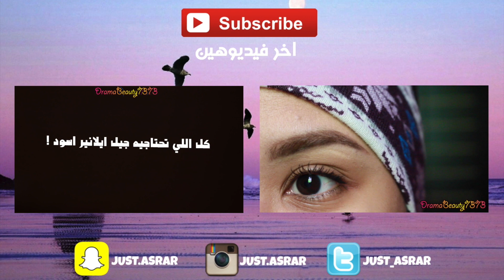كيف ارسم حواجبي؟ ANSTASIA POMADE IN CHOCOLATE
انا عارفه الاضاءه حايسه، بس ياسلااام جايتني اضاءه بيضا في الطريق واوعدكم باحسن واجود الفيديوهات باذن الله

الكاميرا: canon700d
برنامج المونتاج والتعديل: Imovie

تلاقوني هنا:
سناب شات: just.asrar
انستقرام: just.asrar@
تويتر: just_asrar@